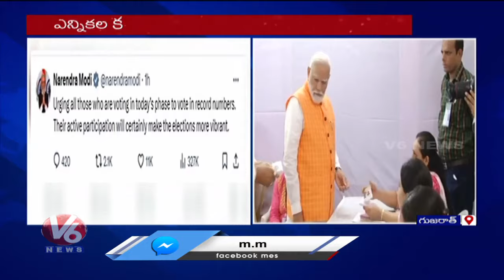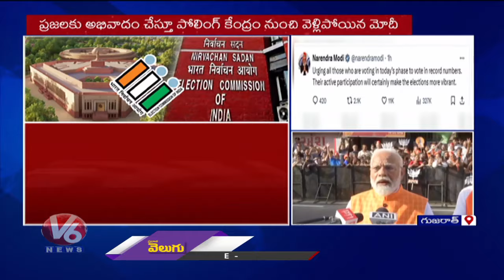Third Phase Polling : Prime Minister Modi Casts Vote In Ahmedabad | V6 News